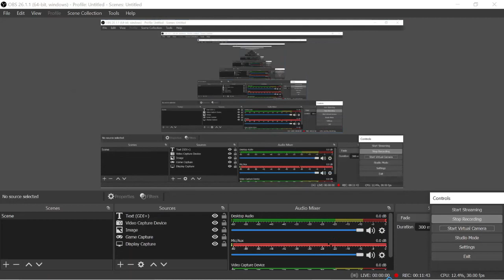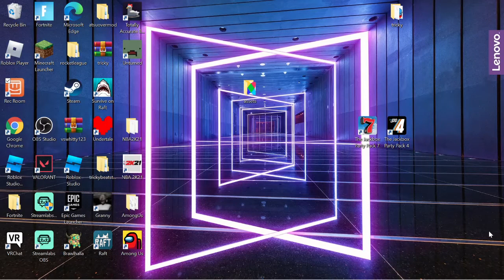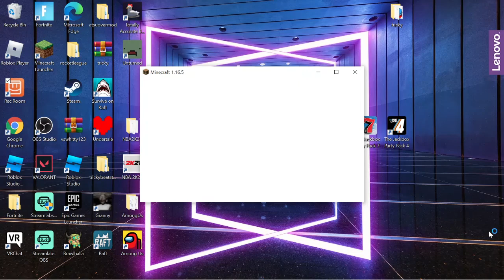Rec Room Baby